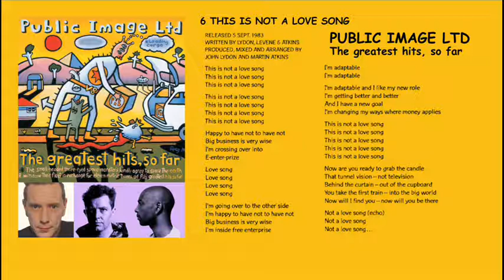PIL - This is not a love song